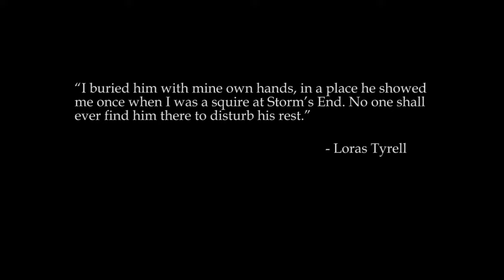Renly Baratheon and Loras Tyrell - Get you the moon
Song: Kina - Get You The Moon (Ft. Snøw)
Tv series - Game of thrones